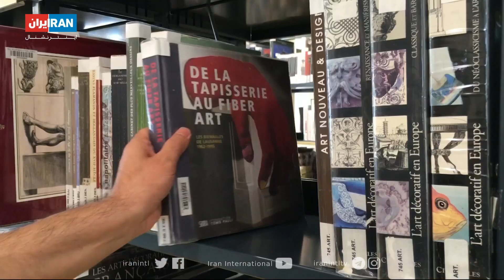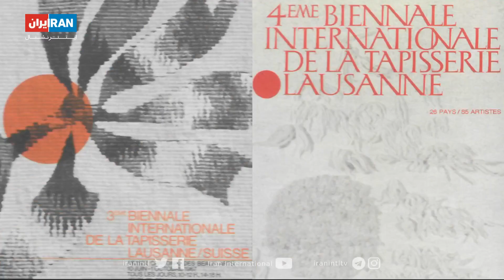نگاهی به هنر تاپستری یا پرده‌های نقش دار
نمایشگاه دوسالانه لوزان یکی از رویدادهای هنری است که از زمان آغازش در شصت سال پیش تاثیر شگرفی بر هنر تاپستری یا پرده های نقش دار و حتی بافتن فرش داشته است. نمایشگاه اخیر لوزان که با عنوان «دیوار و فضا» برگزار شد نشان می دهد که چگونه دوساله های دهه شصت لوزان جهان تاپستری را دگر گون کرد. گزارشی از این نمایشگاه.